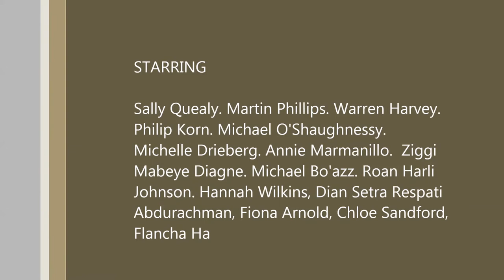4 BAYA WABAYA VILLAGE VIBE & AFROTONIC DANCERS FAIRBRIDGE FEST 2013 WA